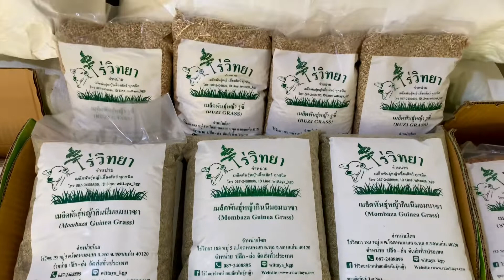ស្មៅម៉ុមបាសា ស្មៅរូស្ស៊ី ស្មៅស្តាយឡូ... | Mombasa Ruzi Stylo..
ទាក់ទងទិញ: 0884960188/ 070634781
ទីតាំង: អូរបែកក្អម ភ្នំពេញ
*ផ្ញើជូន២៥ខេត្តក្រុង